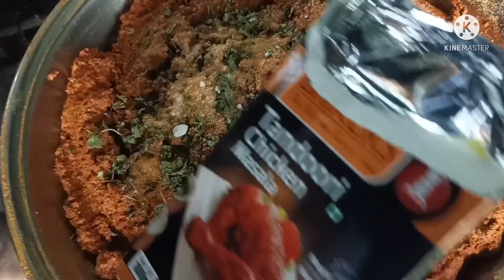chicken alfahm chicken chuttath chicken tandoori grild chicken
20ചിക്കൻ 4 പീസ് ആക്കി കട്ട്ചെയ്തു 80 പീസ് ആക്കി കഴുകി ചിക്കനിൽവരയിട്ടു അതിന് ശേഷം മസാല റെഡിയാക്കി ഇഞ്ചി 500ഗ്രാം വെളുത്തുള്ളി 500,പച്ചമുളക്200,കറിവേപ്പില ചപ്പ് പൊതീന കുറച്ച് വലിയജീരകം ഇവയെല്ലാം അരച്ച് പേസ്റ്റാക്കി അ
തിന് ശേഷം കശ്മീർമുളക്‌പൊടി2 വലിയ സ്‌പ്പൂണ് കുരുമുളക് പൊടി 2സ്‌പ്പൂണ് മഞ്ഞൾ പൊടി ചിക്കൻ മസാല ഗരം മസാല ഏലാം പട്ട ഗ്രാബു താക്കോലം സജീരകം പൊടിച്ചത് മസ്റ്റാർഡ് ഓയിൽ200 മില്ലി ഉപ്പ് പാകത്തിന് ചാറ്റ് മസാല തന്തുരി മസാല ബ്ലാക്ക് സാൾട്ട് കസൂരിമേത്തി കുറച്ച് നാരങ്ങ 4 എണ്ണം...